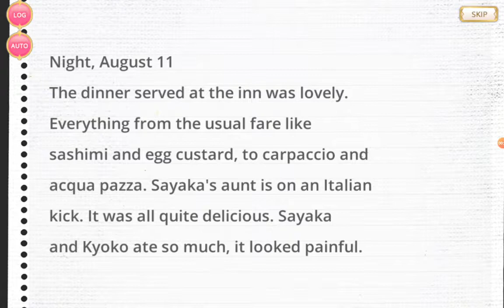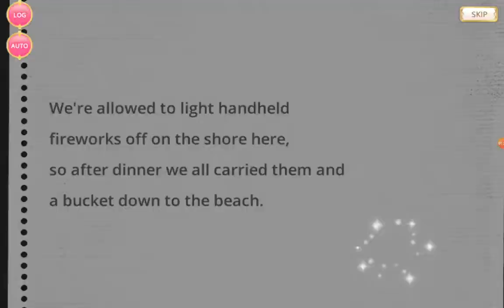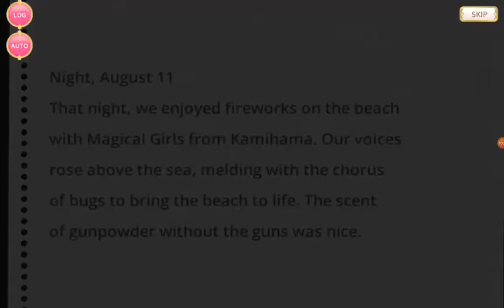Is Kyoko Mad? Or Nah? | Magia Record Gameplay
Welcome back to my next gameplay of Magia Record. In today's gameplay, we continue on with one of its events, Beachside Bonds. During this moment, we see that a fireworks show is coming up, but we do see some familiar faces from Kamihama City, Hinano Miyako, Ren Isuzu, Emiri Kisaki and Rika Ayano. What else could possibly happen here? Find out in today's gameplay of Magia Record. 😎